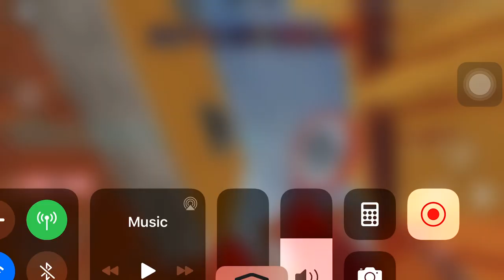One upload (ROBLOX ARSENAL COW SKIN)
How to get skin

1. Do vertigo map

2. You have to get 5 cows

Last part. The screen is gonna be green then you hear a chi-Ching sound then you get the cow skin and you get a badge called “Moo”